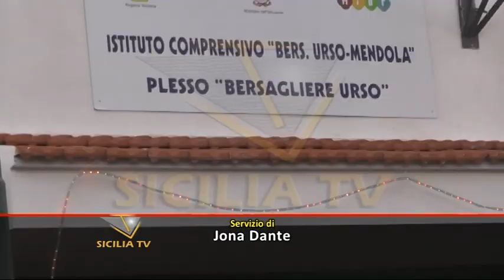Natale 2018 all'I.C. Bers. Urso-Mendola Favara